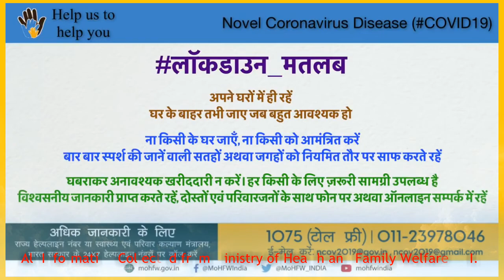লোকডাউন মানে কি ? | लॉकडाउन का क्या मतलब है? | What does lockdown mean?